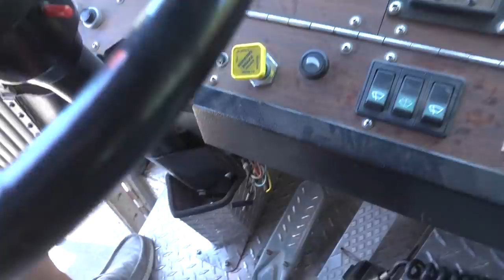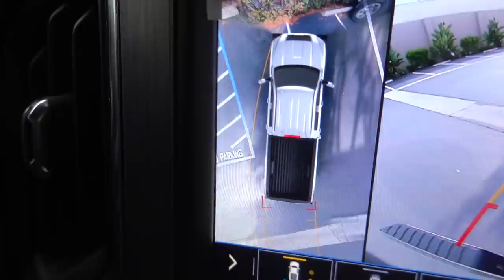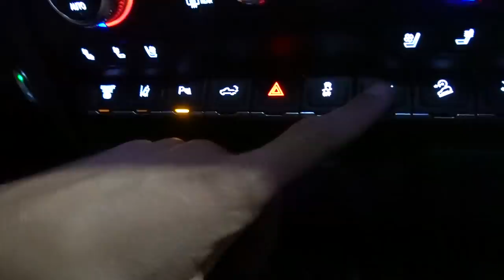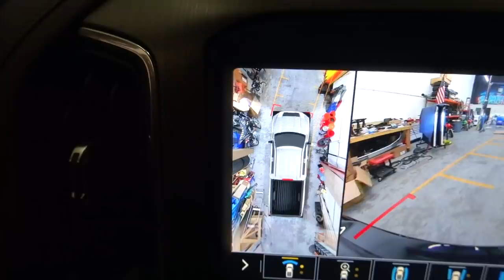STARTING THE F450 BUILD!